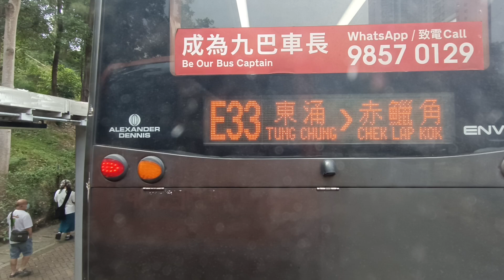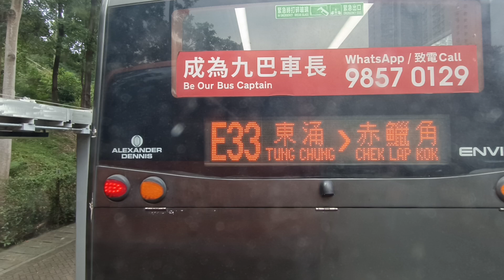naik bis umum dihongkong